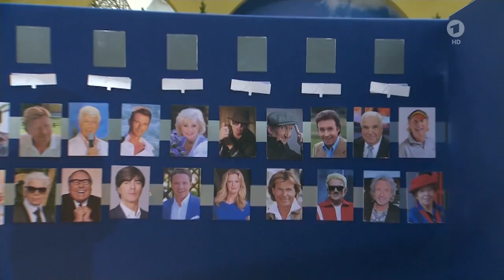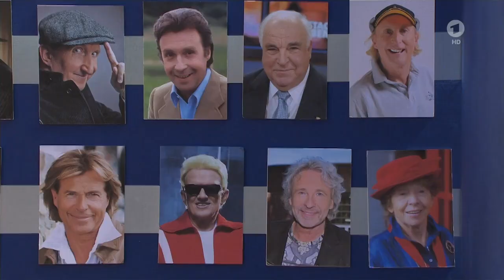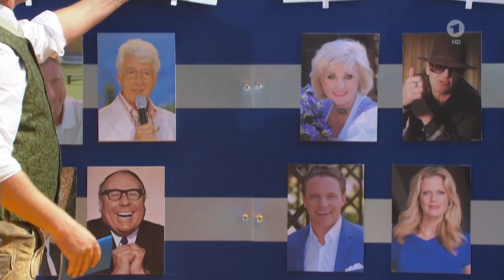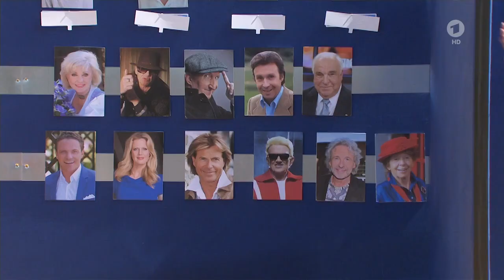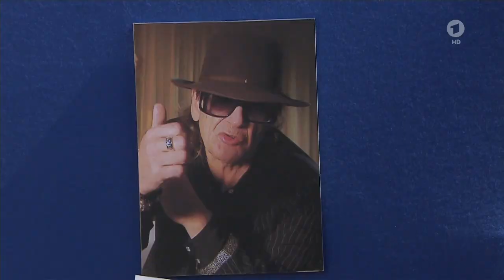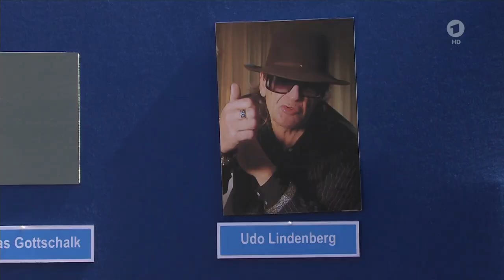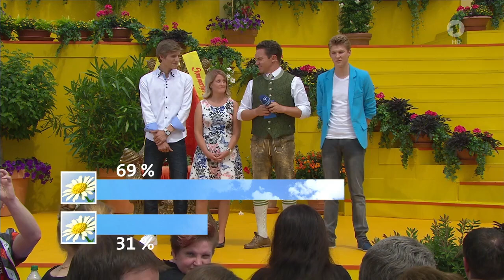Immer wieder Sonntags mit Stefan Mross (05.06.2016 ARD) komplett